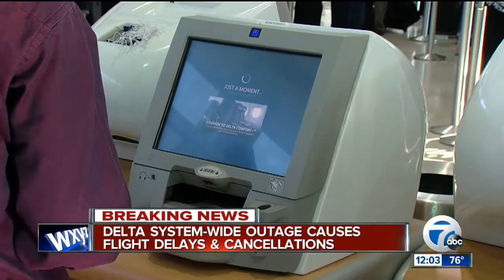System-wide outage causes flight cancellations across the country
A system-wide outage for Delta caused flight cancelations and delays across the country.